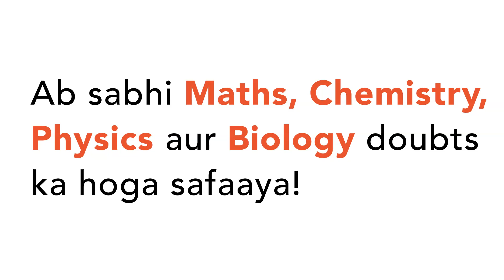A student was awarded certain marks in an examination . However , after -re-evalution , his marks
A student was awarded certain marks in an examination . However , after -re-evalution , his marks were reduced by 40% of the marks  that were originally awarded to him so that the new score now became 96. How many marks did the student lose after re-evaluation ?